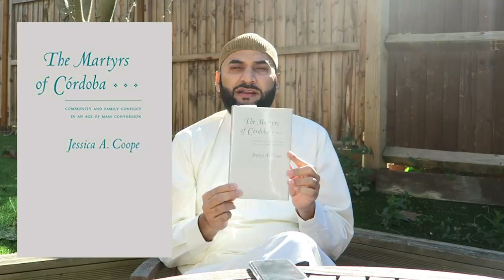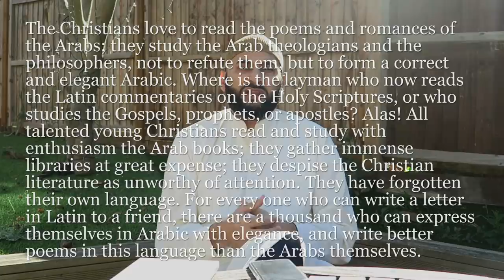Why Do Christian Missionaries Spread Hate? | Adnan Rashid